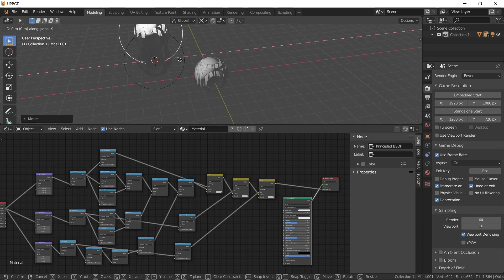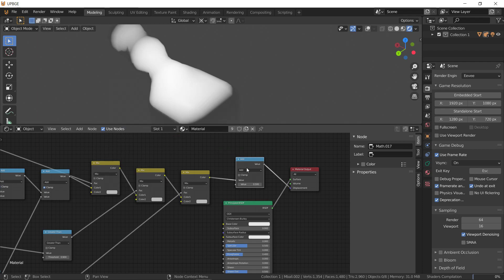procedural greebling shader -eevee / cycles